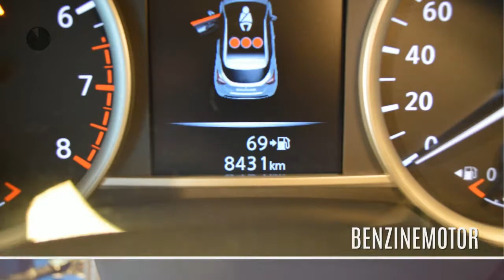Nissan Micra 0.9 IG-T N-CONNECTA Extreem lage km stand!!!